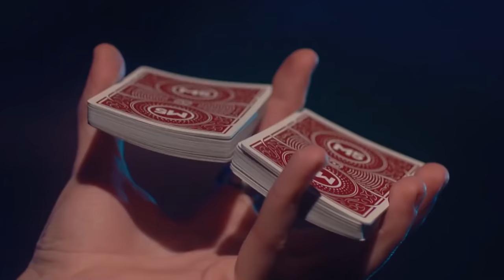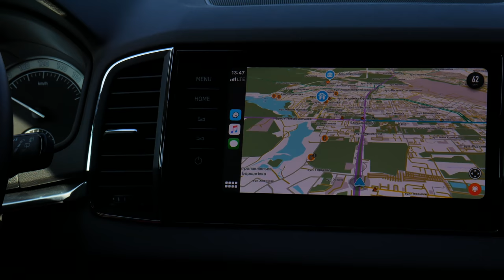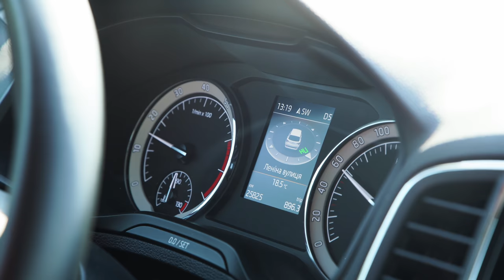У гостях у SKODA: Дмитро Томашевський про Magic Five, користь від фокусів, натхнення та популярність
Життя сповнене серйозних речей. Ми працюємо для того, щоб відпочивати та розважатися. Найвищий ступінь задоволення – дивуватися та дивувати.

Як це – коли дивувати – твоя професія? Які плани українські копперфільди? Яка відповідальність тобі, коли твій канал дивляться діти?